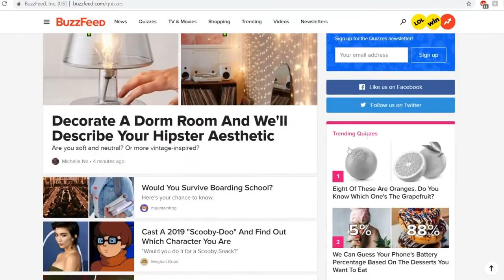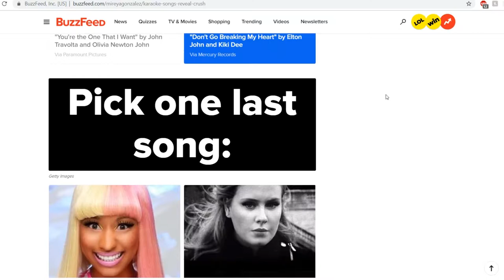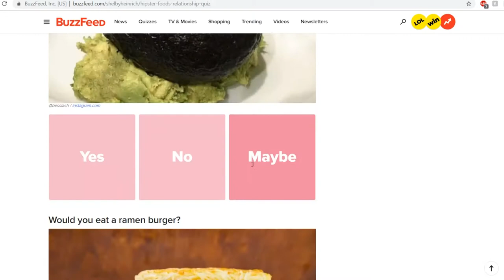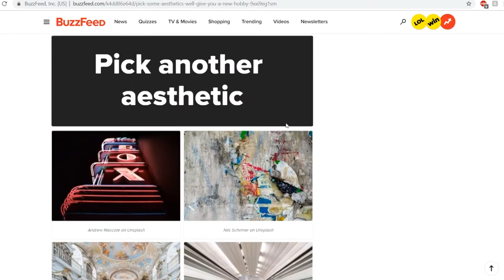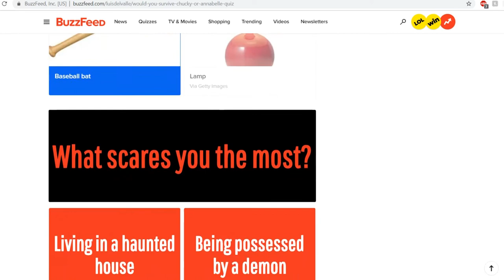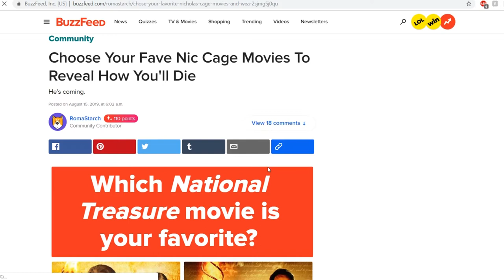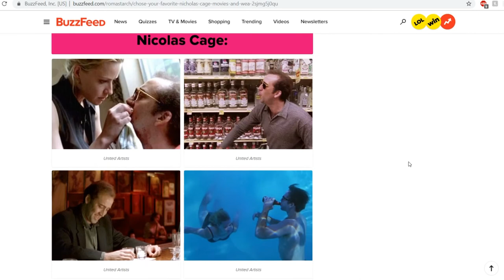I TAKE AWFUL BUZZFEED QUIZZES